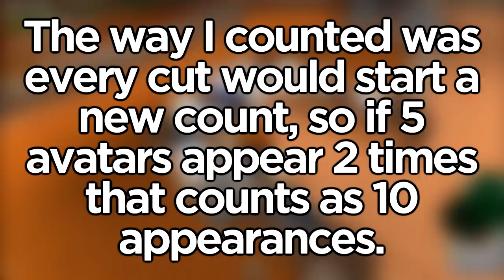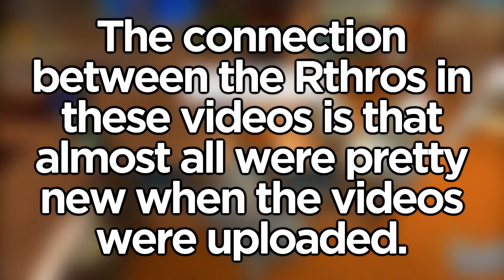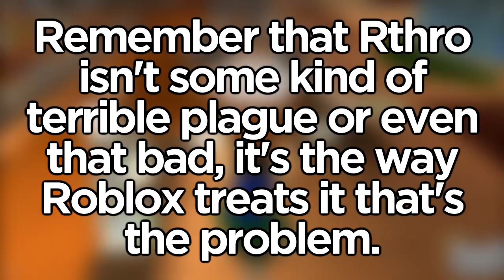Roblox's YouTube Videos and Rthro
With all the discussion about Roblox and Rthro recently I decided to take a look at their YouTube channel and analyze the avatars and promotion in their videos.